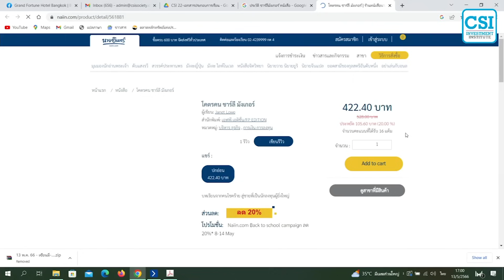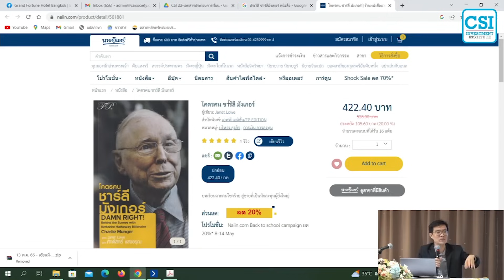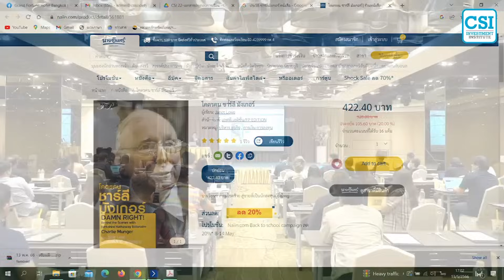มังกรข้ามน้ำ... "สู้...งูท้องถิ่น ไม่ได้" โดย เซียนมี่ (อ.ทิวา ชินธาดาพงศ์)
(เนื้อหาจากการสอนคอร์ส CSI 22 วันที่ 13 พ.ค. 2566 ตอนที่ 4/4 )
 ตั้งแต่พี่มี่ลงทุนมาอยู่ในตลาดอะไรคือจุดเปลี่ยนของชีวิต หุ้นหรือโอกาส ถ้าตอน Port เพิ่มขึ้นเยอะจริงๆก็เกิดจากหุ้นตัวหนึ่งคือหุ้นอสังหาริมทรัพย์ แต่ตอนจริงๆ Port มันเล็กแล้วเหมือนเรายังอยู่ในช่วงที่ซื้อหุ้นตัวเดียวเยอะๆ ผมซื้อไป 35 % ของ Port แล้วมันขึ้น 30 กว่าเท่าในเวลาสั้นๆ ซึ่งไม่ควรเอาอย่าง ตอนนั้นมันก็มีหลายอย่างที่เราคิดว่ามันเป้ฯทั้งหมด เรียงทั้งตัวอักษรอะไรหลายอย่าง ผมซื้อมันเพราะผมคิดว่าตัวแม่ดาวน์ไซต์น้อย ตัวแม่เป็นอสังหาที่เกือบจะเป็นเบอร์หนึ่งแล้ว มีพัฒนาการที่ดีในด้านยอดขาย กำไรจะเพิ่ม Net Profit Margin ขึ้นเรื่อยๆ ทุกอย่างเป็นแนวโน้มที่ดี ผู้บริหารพึ่งจะกู้เงินมาซื้อหุ้นเพิ่ม ซึ่งมีแรงจูงใจจะทำให้บริษัทเพิ่มเติมขึ้น เรามองมุมไหนก็ไม่เห็นแพ้ PE 4 เท่า อสังหาริมทรัพย์เบอร์หนึ่งจะไป PE 10 เท่า หุ้นแม่อาจจะขึ้นเท่ากว่าหุ้นลูกขึ้น 10 เท่า เขาคิดไว้เรียบร้อย อยู่ๆมันเกิดเหตุการณ์ที่น้ำท่วมกรุงเทพ มันเกิดเหตุการณ์ที่ฟ้าประทาน ที่คนนึกไม่ถึง ผมซื้อก่อนน้ำท่วมแล้วพอน้ำท่วมมันลงจน ผมตัดเป็นหนี้ศูนย์ ผมตัดเป็นศูนย์เพราะว่าผมมีเป็นหลายร้อยล้านหุ้น แต่ผมมองไปบิทมันหลัก 2-3 หมื่น คุณไม่ต้องคิดขาย เพราะ มันขายไม่ออกแล้วแต่ว่าตอนนั้นมันอีก 3-4 ปีหมดอายุขอให้ตอนหมดอายุมันได้ทุนคืนคิดแค่นี้ แต่กลับกลายเป็นว่าโชคร้ายกลับกลายเป็นโชคดี เพราะน้ำท่วมคนก็บอกว่าจบแล้วอสังหา ถ้าน้ำท่วมคนไม่กล้าซื้อหรอก เพราะเขาไม่รู้ว่าอะไรมันจะเป็นยังไง อีกนานหลายปีกว่าเขาจะซื้อบ้านหลังใหม่ แต่กลายเป็นว่าเหมือนกับเหตุการณ์โควิด โควิดนี่คือ คนกลัวก็ไปซื้อแนวราบ ตอนอสังหาน้ำท่วมคนกลัวแนวราบไปซื้อคอนโด คอนโดขายดีทุกที่ ไปเปิดเชียงใหม่ เปิดต่างจังหวัด คือคนกรุงเทพไปแห่ซื้อจนขายหมด หุ้นมันก็ขึ้น ผมกำลังจะบอกว่าชีวิตมันมันมีเส้นบ้างๆที่มันตอบไม่ได้